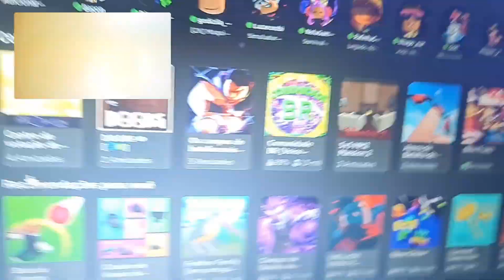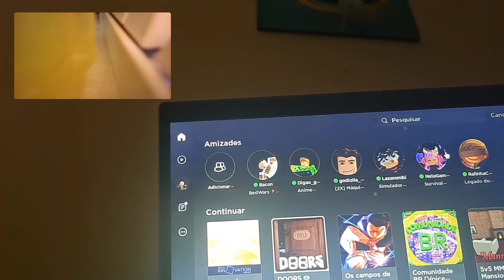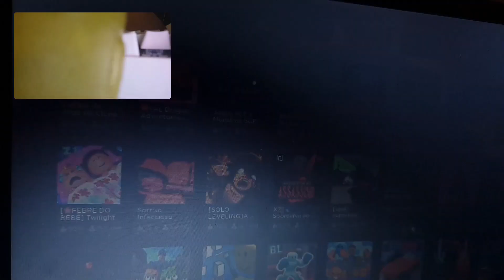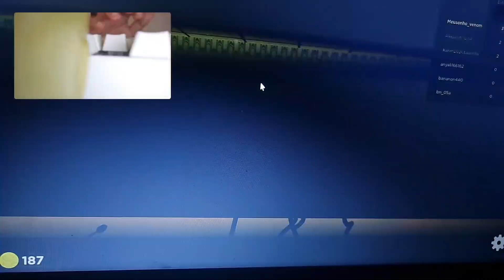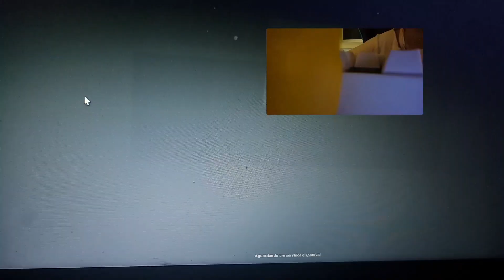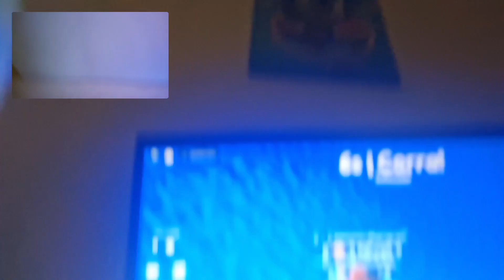Jogando Jogos No Roblox